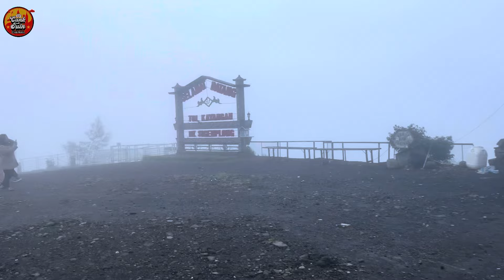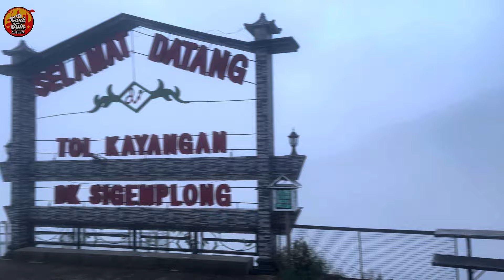Sangat Langka..!! Musholla Tepi Jurang Jalur Ekstrime Menuju Dieng Jawa Tengah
Sangat Langka Terdapat Musholla Yang Letaknya Cukup Ekstrim Di Tepi Jurang Tepat Di Tol Kahyangan Sigemplong Bawang Batang Menuju Dieng Banjarnegara Jawa Tengah.